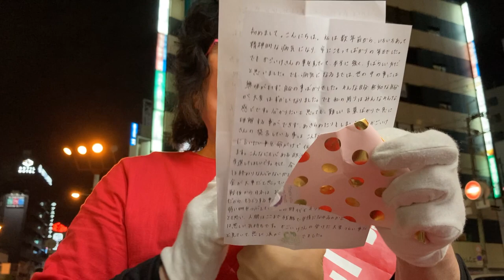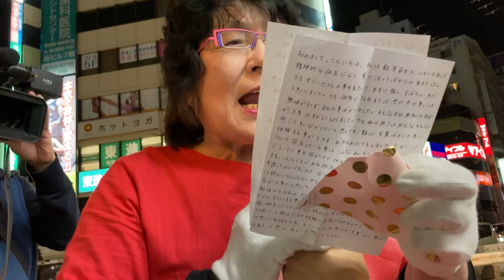終了間近《いただいたお手紙》2021.10.30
●選挙費用のお願い。(ポスター等)
三井住友銀行　１５４番店　豊中支店
普通６８９５３７８
名義カゴイケマユミ

●ボランティアの募集
演説やポスター貼りなど籠池諄子のサポートを快くしてくださる方
連絡は０９０７１１６１１２３まで！

※裁判費用をご寄付ください。

塚本幼稚園へのご声援は「南出喜久治弁護士事務所」か